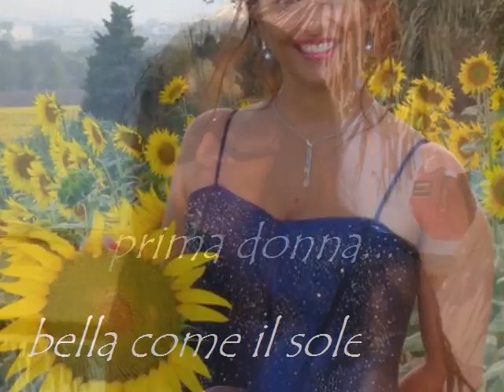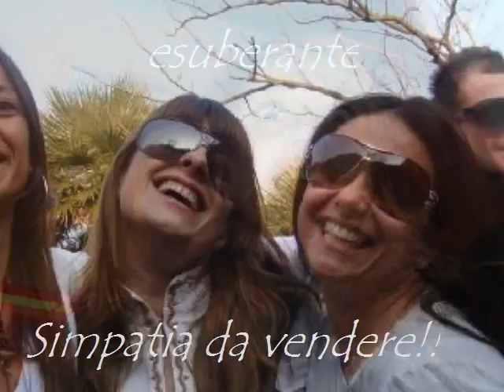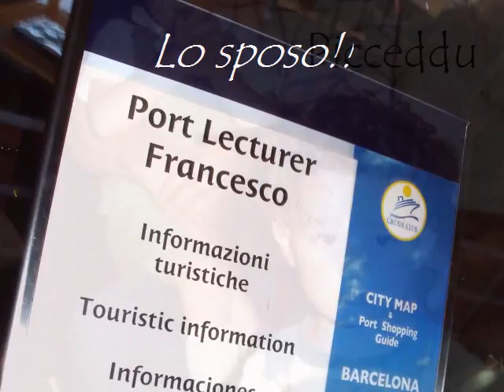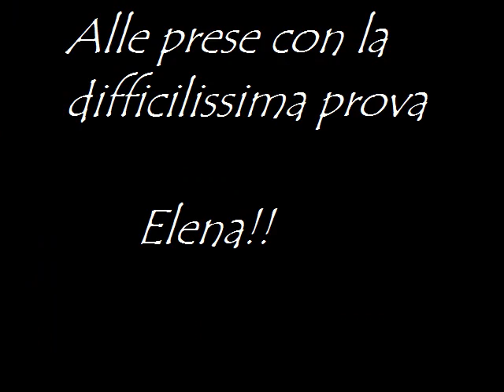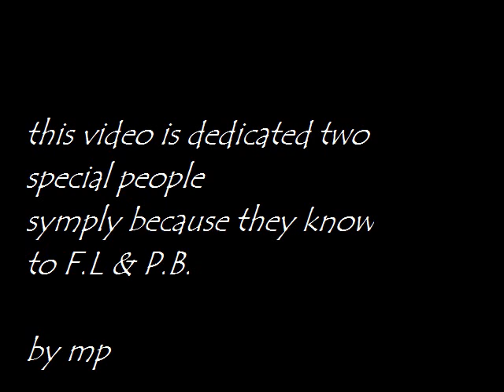Matrimonio Francesco Patrizia 2012